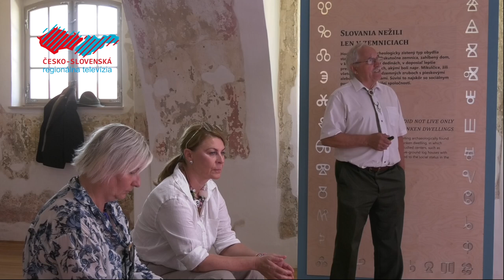Spoznávanie histórie - od Veľkej Moravy po Máriu Teréziu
V rámci uplynulého víkendu sa popri súťaži poľovníckych trubačov konali aj odborné prednášky o poľovníctve za čias Františka Štefana Lotrinského, pre deti bola pripravená lesná pedagogika a nechýbali ani prehliadky zámku.